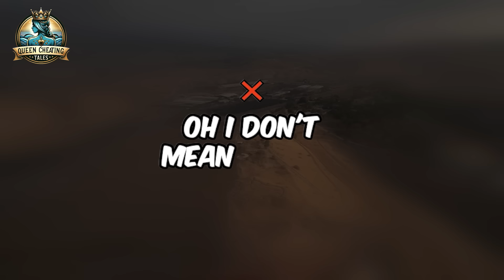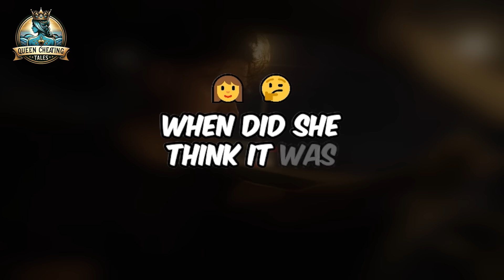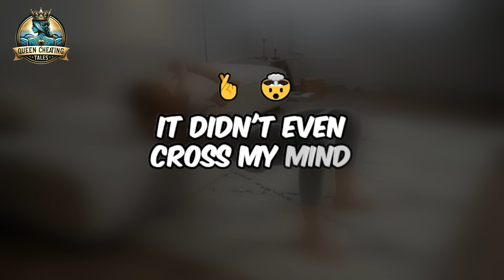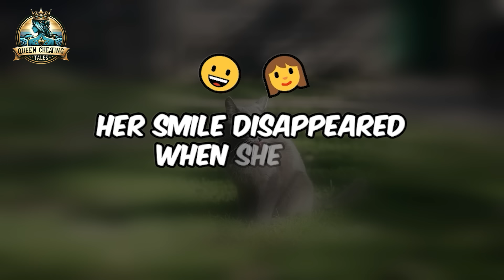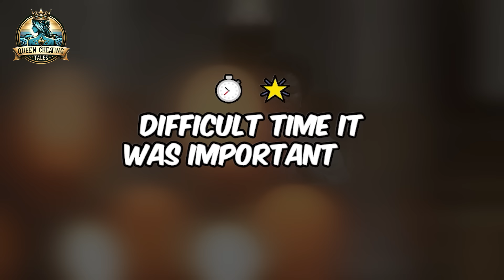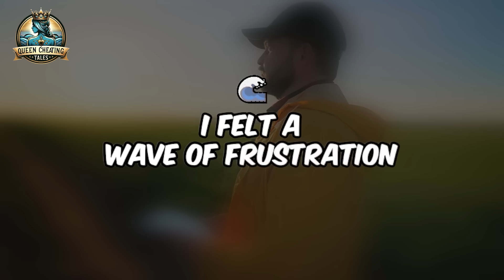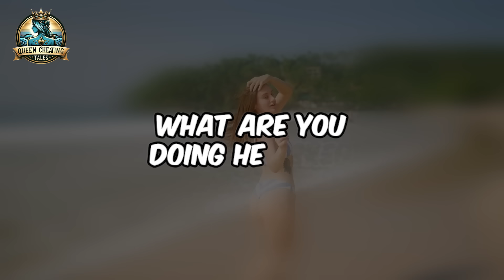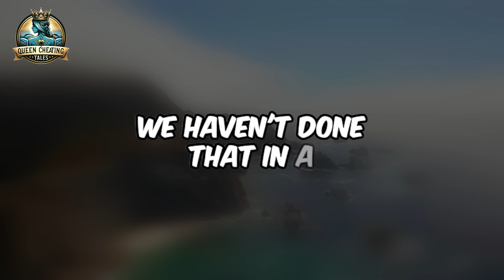Cheating Wife Story, Cursed Kiss Part 1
- In this gripping tale, a husband uncovers the painful truth of his wife's betrayal, setting the stage for a series of unexpected and calculated moves.
- As secrets unravel and loyalties are tested, the lines between love and revenge blur, leading to a dramatic showdown that no one saw coming.